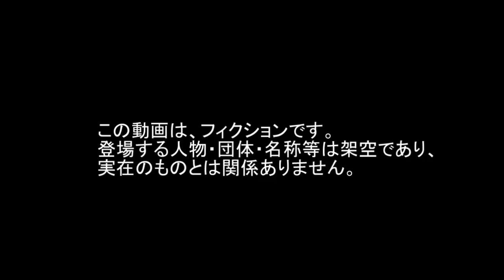Thunderbolt サンダーボルト JET 飛行機 Action アクション ターン Turn Flare フレア Tracer トレーサー